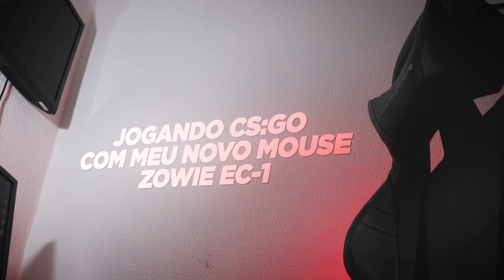então esse é o poder do mouse dos proplayers de CS:GO? 😱